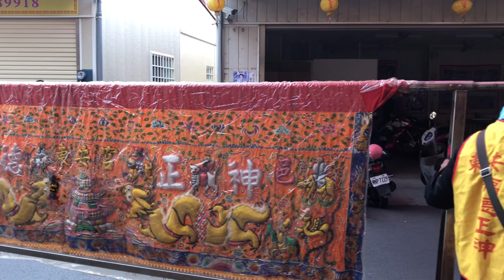「參香,大廈宮.玉皇宮.南嶽殿」嘉義市東門東安宮(福德正神,關聖帝君)歲次葵卯年 祈安夜巡巡繞境大典 2023年2月5日「..15..」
如果有要邀請拍廟會的朋友們，希望可以在前一個月跟我說,謝謝
［活動限於-嘉義，雲林，台南，彰化，南投-五縣市］。

如果（你/妳）想聘書的話～可以在下方留言或到我們粉專聯絡，謝謝。

（‼️請注意‼️本團拍攝並不是免費的，除非本人有興趣意願前往拍攝）謝謝。

或是如果「你是想要我影片其中片段的話」，（價格是50元），如果是「整片的話要整部影片，長度每一小時➕五百」以上還是要聊聊才做決定（不含連結/免費）。